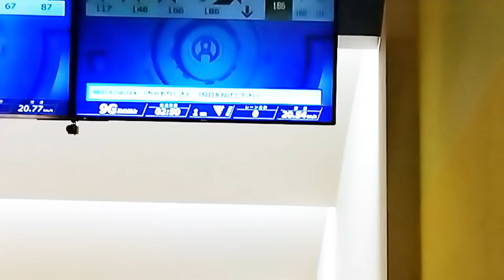【ボウリング】KUWATA CUP 2022 第一次予選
＠mowling ch
週一ボウラーちゃもりです。
今回は3年連続参加しているKUWATA CUP 2022の第一次予選に参加しました。果たして結果はどうだったのか。最後までご視聴いただければ幸いです